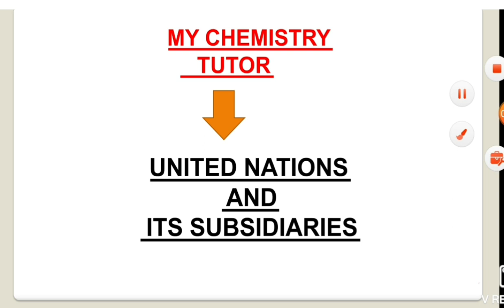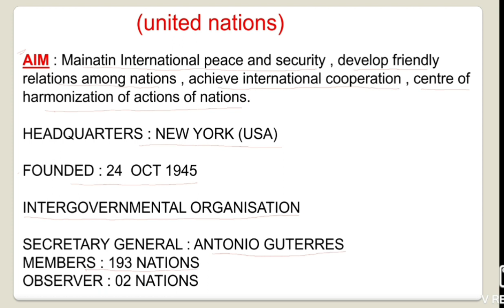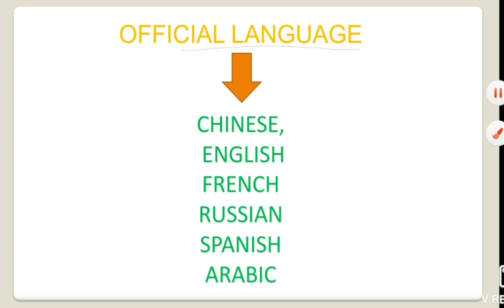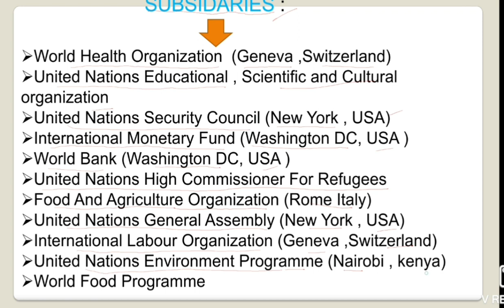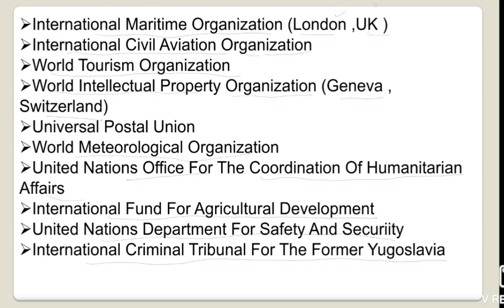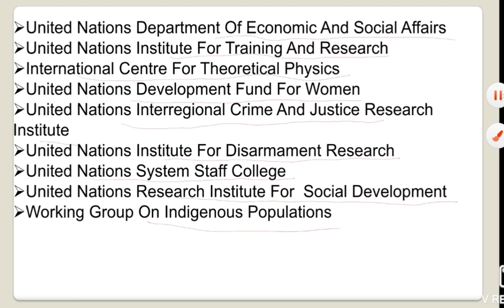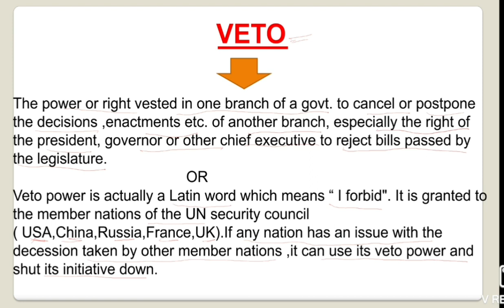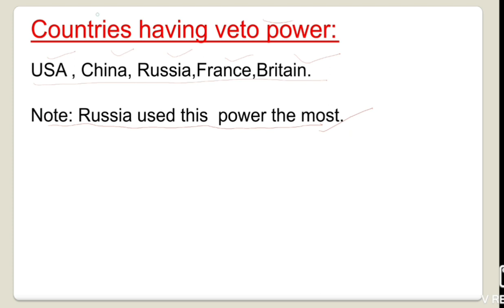UNITED NATIONS AND ITS SUBSIDIARIES BY GEETANJALI SHARMA